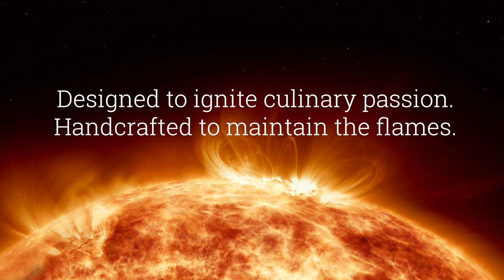Introducing Shun Kohen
This limited edition set includes two of our most popular blade shapes in the USA: the Chef’s 8 inch and Utility 6 inch. A unique hybrid of western and Japanese design. High carbon stainless steel Damascus blades and durable Pakkawood handles provide years of precise and effortless slicing. Designed to ignite culinary passion. Handcrafted to maintain the flames.